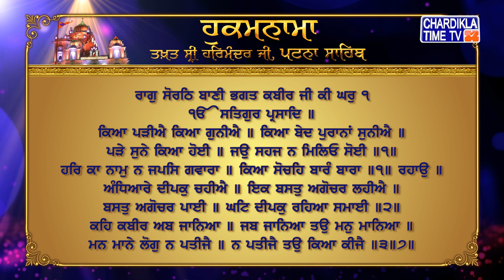Hukamnama | Patna Sahib | Takhat Sri Harmandir ji Patna Sahib | Chardikla Time Tv Gurbani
Hukamnama | Patna Sahib | Takhat Sri Harmandir ji Patna Sahib | 10 September 2022